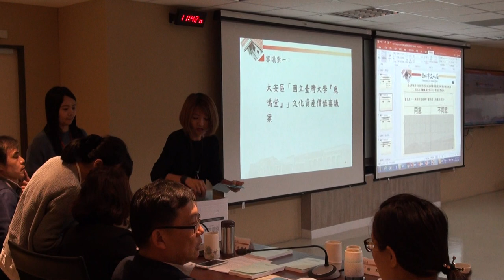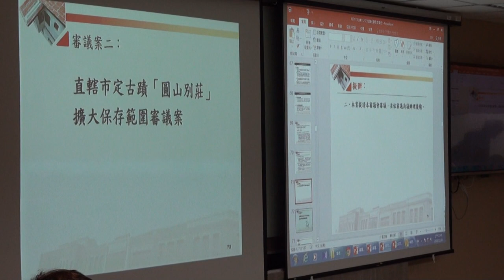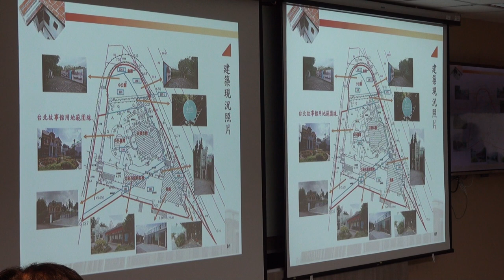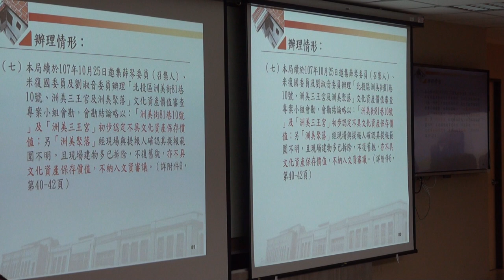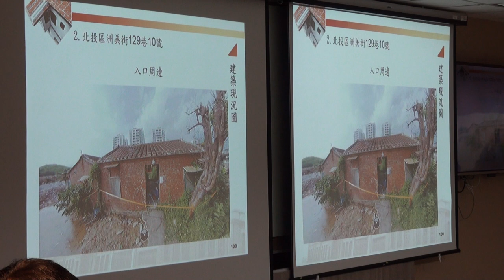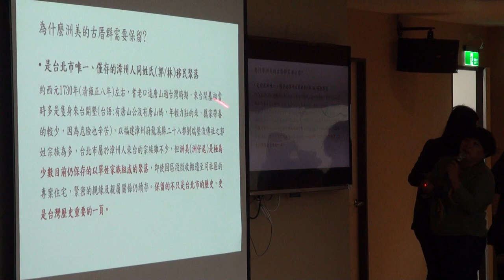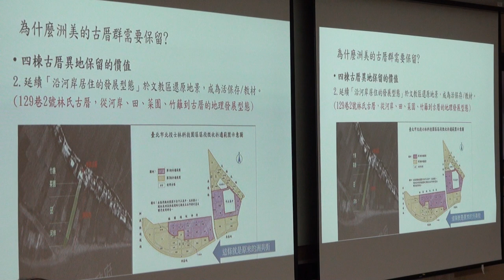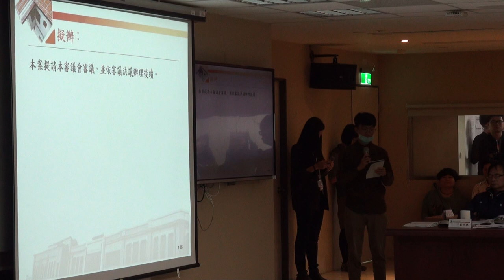臺北市文化資產審議委員會第112次會議影片-PART6